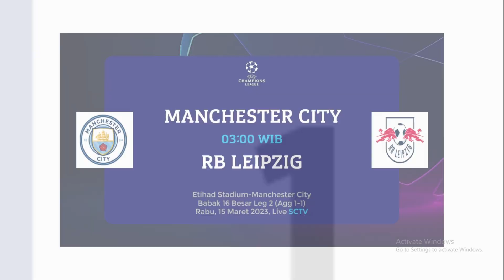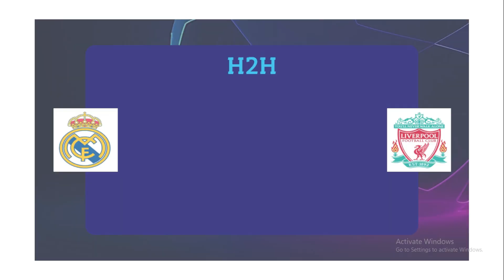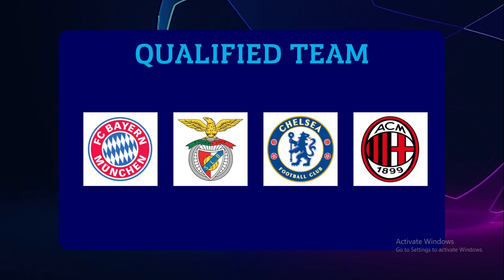Jadwal Liga Champions Live SCTV Malam ini: Real Madrid VS Liverpool | Jadwal UCL 2023 Babak 16 Besar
Berikut jadwal liga champions 2021/2022 babak 16 besar yang akan berlangsung pada 15-16 Maret 2023.